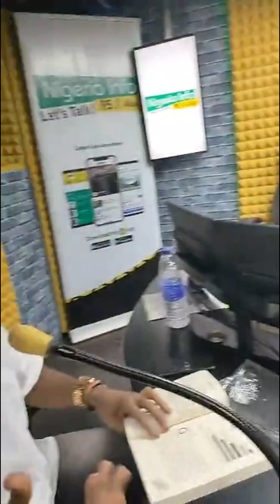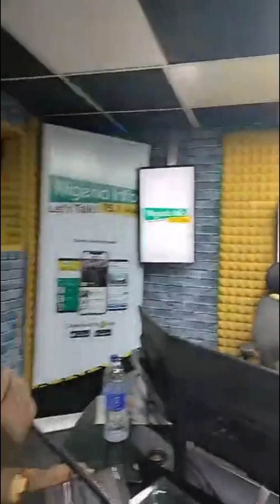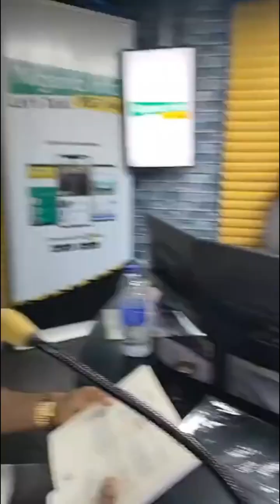Gen Z Book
The Gen Zers Book Review by Swat of Nigeria Info 95.1 FM Abuja